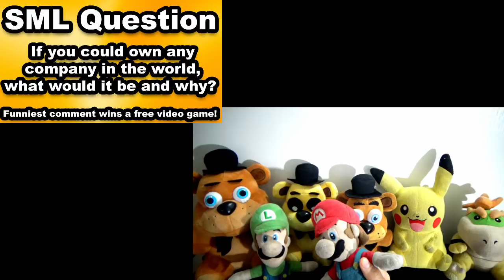SML Movie: The Bet! Mario And Luigi Reaction (Freddy,Pikachu,BowserJr,Fred,GoldenFreddy)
SML Movie: The Bet! Mario And Luigi Reaction (Freddy,Pikachu,BowserJr,Fred,GoldenFreddy), In this Plush Reaction, Mario, Luigi, Freddy, Pikachu, Bowser Junior, Fred and Golden Freddy will react to SuperMarioLogan SML Movie: The Bet!Chef Pee Pee is entering The Best Chef Competition! Mario needs to pay his house payment to Mr.Goodman, but does not have the money. Enjoy SML Movie: The Bet! Mario And Luigi Reaction (Freddy,Pikachu,BowserJr,Fred,GoldenFreddy)Two worlds collide, the Nintedo Super Mario universe collabs with the Five Nights At Freddy's.

Characters in this video:Freddy, Foxy, Bonnie, Miss Bonnie, Mangle, Bowser Junior, Pikachu, Tom Nook, Link, Golden Freddy, Toy Bonnie, Toy Chica and The Puppet Master.

TheLegendOfJohnnyAlbert

CREDIT:
SML Movie: The Bet!
SML Movie: The Bet! Mario And Luigi Reaction (Freddy,Pikachu,BowserJr,Fred,GoldenFreddy)FNAF Plush
FNAF
Pokemon
Nintendo
FNAF Plush
SuperMarioLogan
SML
TheLegendOfJohnnyAlbert